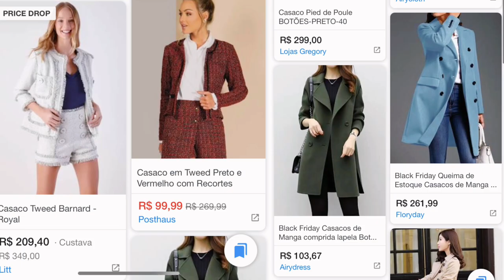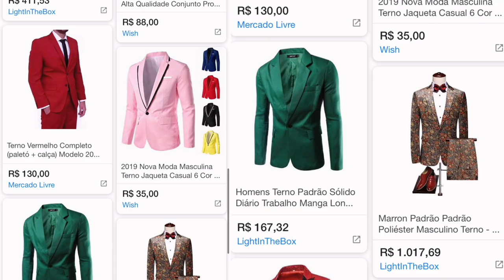RECRIANDO LOOKS DE GOSSIP GIRL e tudo sobre o reboot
Falo sobre a nova Gossip Girl e ensino você a se vestir como a Blair a serena o Nate ou o Chuck.